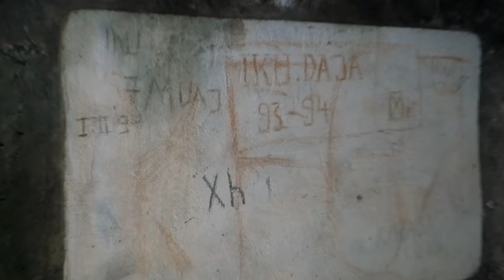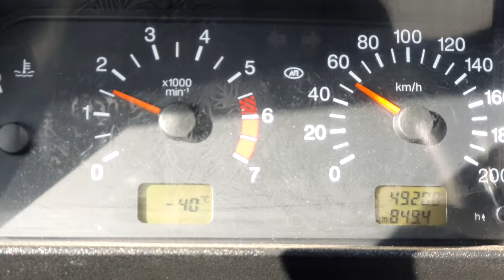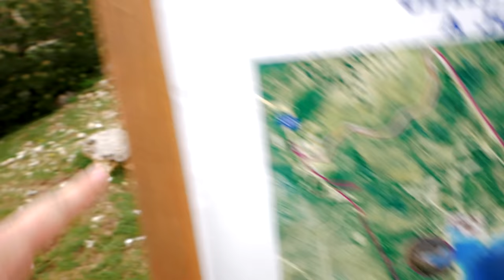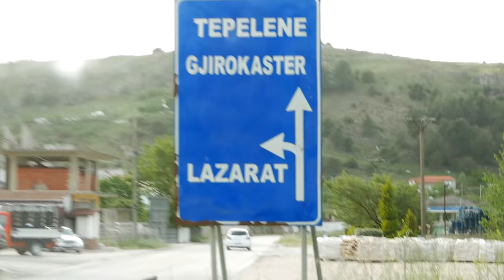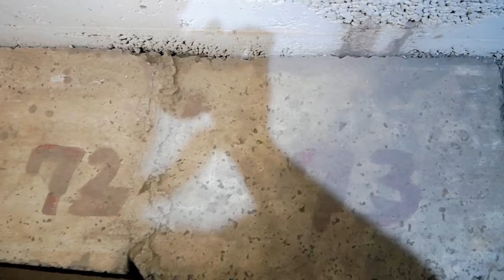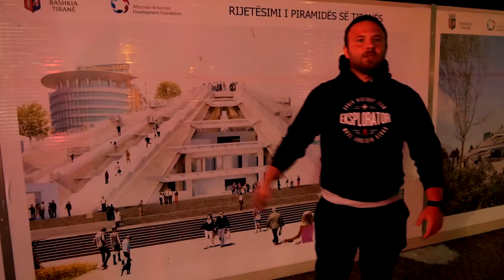Albania Kraj Miliona Bunkrów i Zioła - Urbex History #1